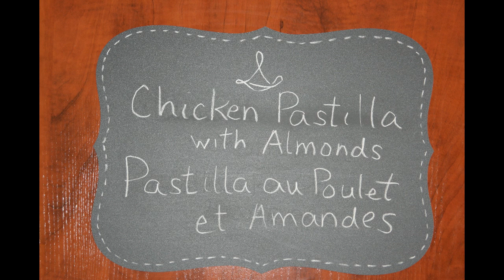Pastilla au Poulet & Amandes - Chicken Pastilla with Almonds - بسطيلة الدجاج و لوز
The chicken pastilla is a delicious Moroccan dish which is widely known for its savoury chicken, chopped almonds and cinnamon. You can prepare it for your guests as an entree or as a main dish. Enjoy!

La pastilla au poulet est un plat délicieux très connu au Maroc. Les épices, les amandes hachées et le poulet tendre, sans compter la cannelle et le sucre glacé, font de ce plat un repas inoubliable. Bon appétit !

The more we reach people, the more we can continue doing videos! Thanks.

To print out all our recipes and for FREE, visit our

Plus on peut rejoindre de personnes, plus nous pouvons continuer à faire de  vidéos! Merci

Pour tous les détails de la recette, veuillez cliquer sur ce lien

Pour imprimer toutes nos recettes et cela de façon GRATUITE, rendez vous sur notre site web